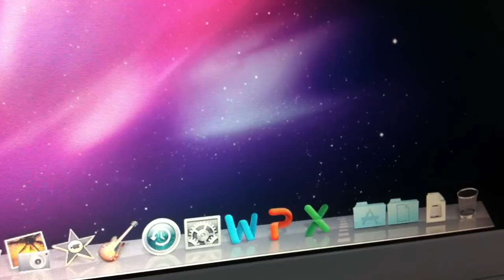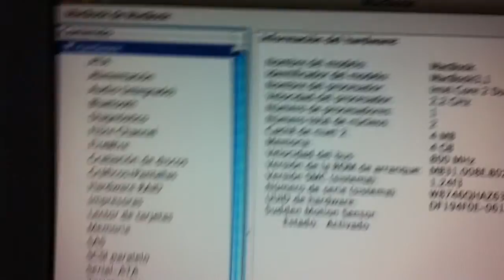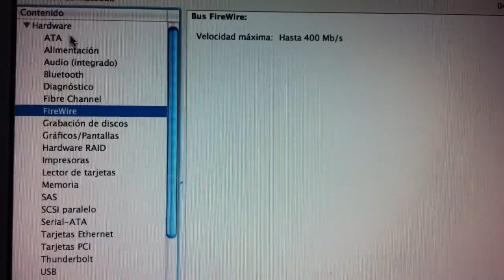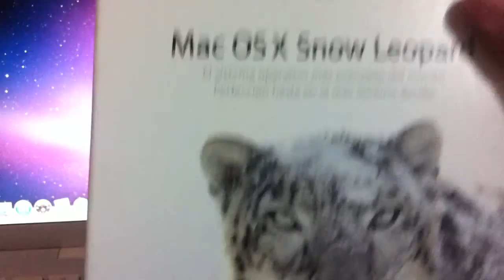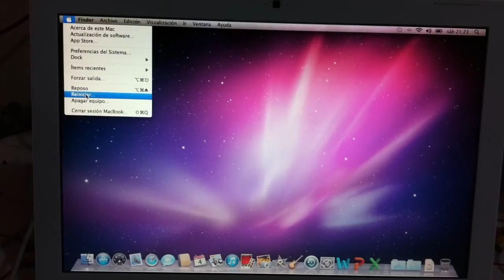A la venta MacBook Blanca 3,1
Atención: Pongo a la venta mi MacBook 3,1 Blanca de 13 pulgadas. Tiene 500 GB en disco duro, 4 GB en RAM, Procesador Intel Core 2 Duo a 2.2 GHz, Mac OS X Snow Leopard 10.6.8. Incluye cargador, DVD Original de Mac OSX, adaptador VGA para proyector y el Magic Mouse. Todo el paquete por solo $6,500.00. Cualquier pregunta por inbox. Anímate, es una gran oferta.